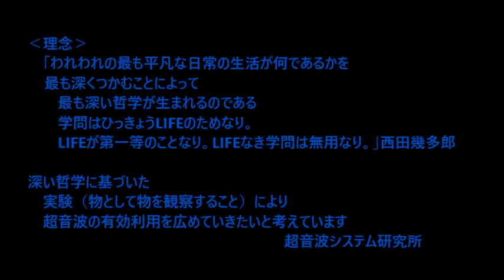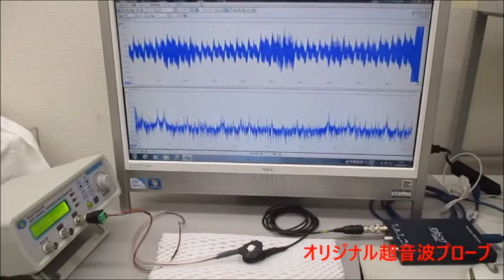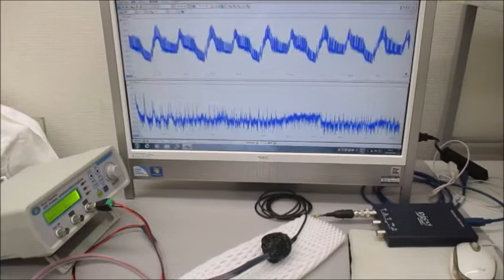超音波実験 ultrasonic-labo